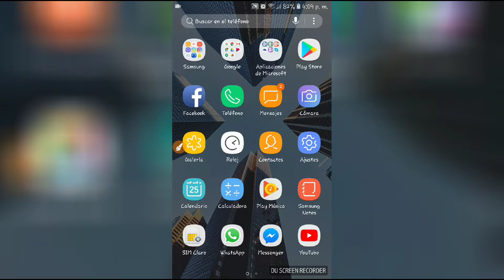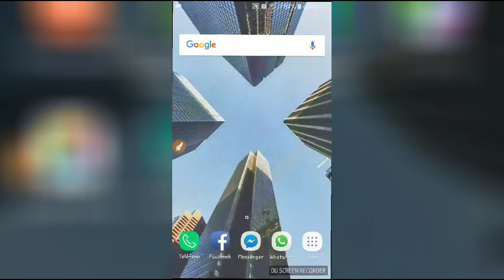Los Sims FreePlay Hack/DINERO INFINITO "NO ROOT" 2018 David Hacks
Hola amigos Qe tal Hoy les vengo a traer este video Qe se trata " LOS SIMS HACK " NO ROOT Abajo les dejare el link del juego NO OLVIDES DEJAR TU LIKE

Tamaño Apk:

15.96 MB